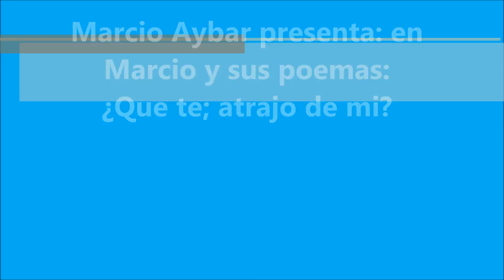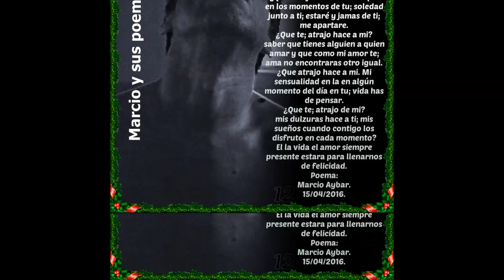¿Que te atrajo de mi? poema de(Marcio y sus poemas)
Marcio (poemas)